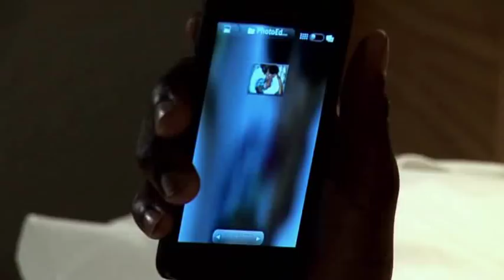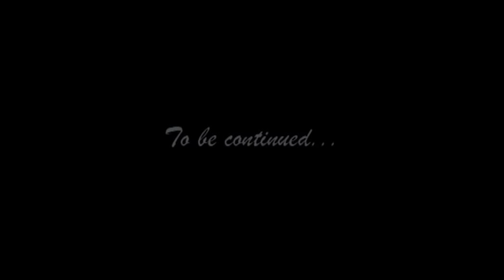Nde - Lerato (Official Music Video)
From Nde's dance album 'Love on the dance floor VOL.1'.